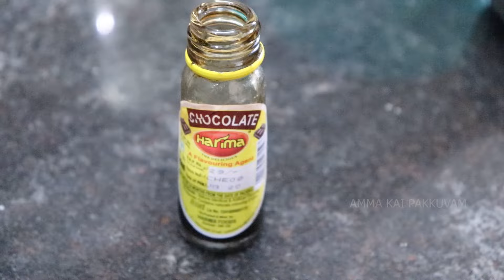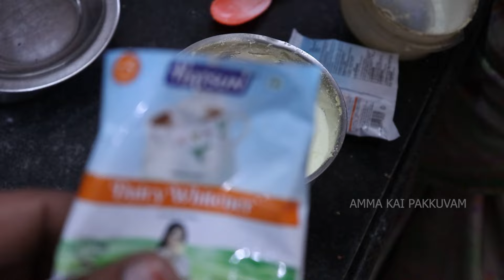வீட்டிலேயே எளிமையாக BOOST செய்யலாம் || Home Made Healthy BOOST || Amma Kai Pakkuvam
This video is about preparing homemade boost in a very healthy and easy method!

Ingredients :👇👇
 Wheat flour - 3tsp
 Almonds - 10
 Roasted Chana dal - 25grm
 Cashew - 10grm
 Sugar - 2 tsp
 Milk powder - 3tsp
 Cocoa powder - 1tbsp
 Coffee powder - 1/4tsp

தேவையான பொருட்கள் : 👇👇
  கோதுமை மாவு - 3 tsp
  பாதம் - 10
  பொட்டு கடலை - 25grm
  முந்திரி - 10 grm
  சர்க்கரை - 2 tsp
  பால் பொடி - 3 tsp
  கொக்கோ தூள் - 1 tsp
  காபி தூள் - 1/4 tsp